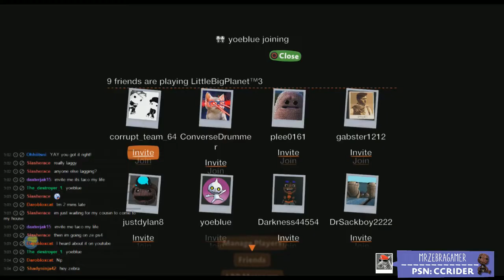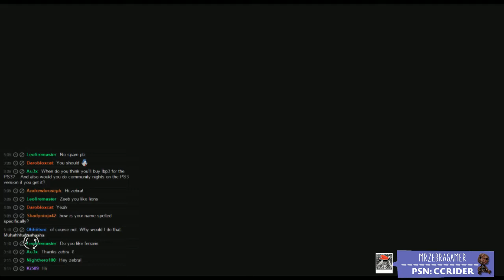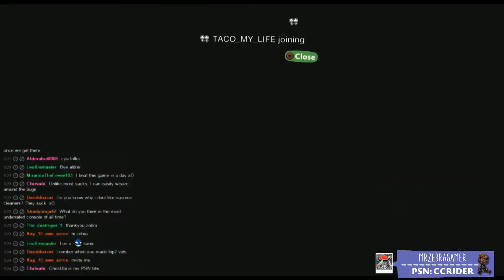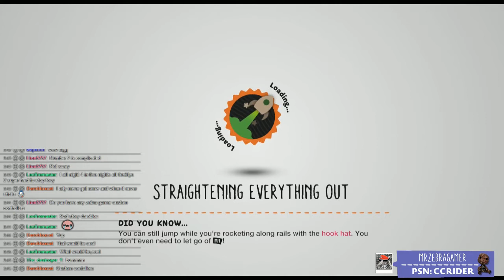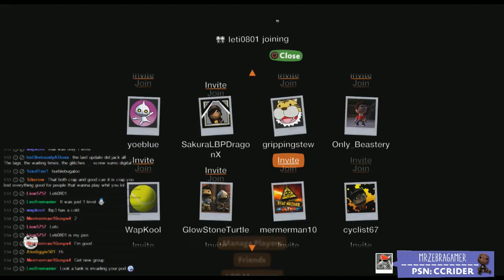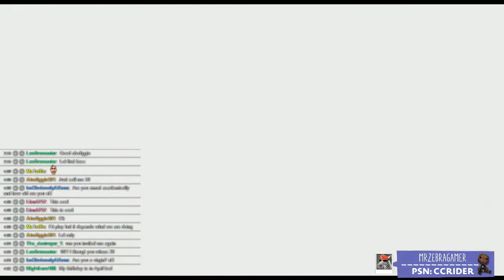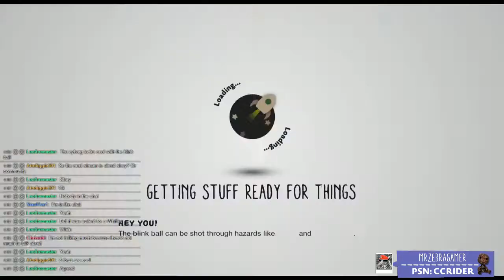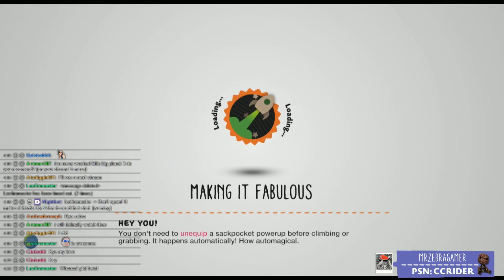LBPCommunityNight Story Mode Edition! 2-14-2015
LBPCommunityNight Story Mode Edition!